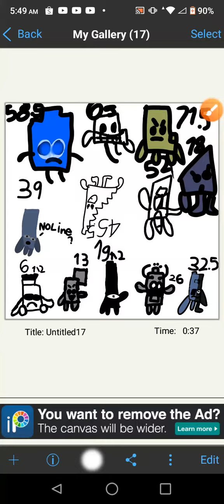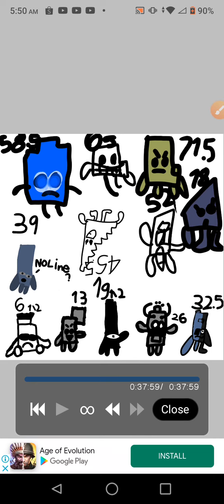UncannyBlocks 6.5-78 SpeedPaint